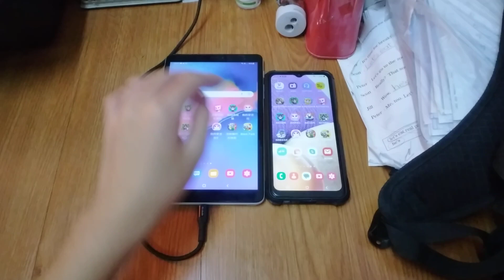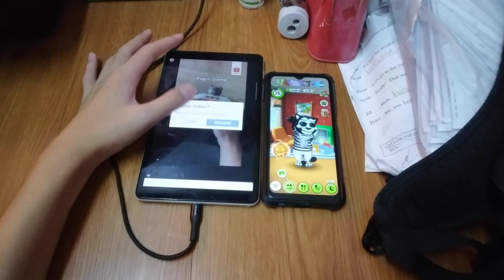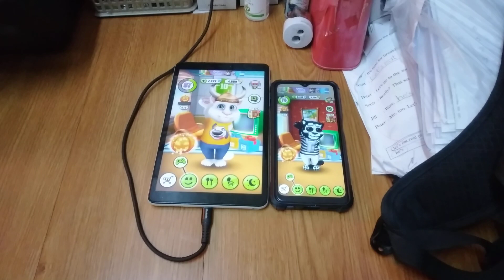My Talking Tom Echo 18673